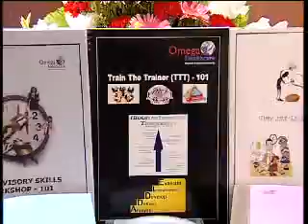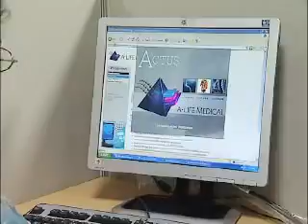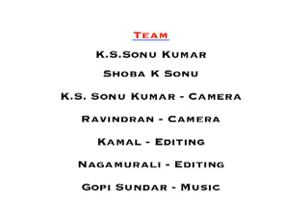OMEGA CORP FILM